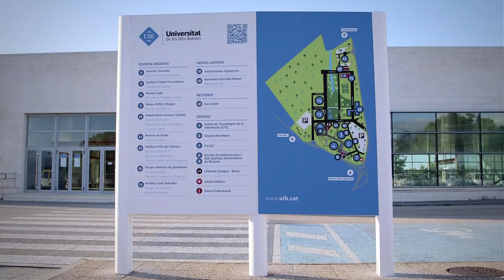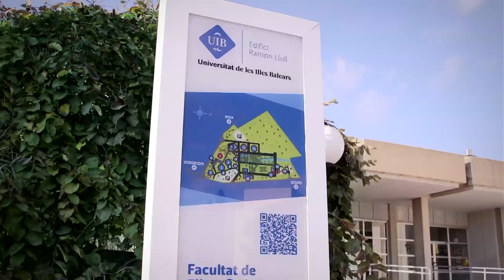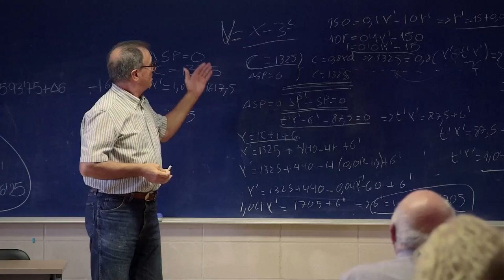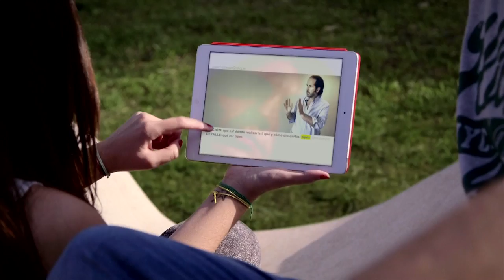Institutional video of the University of the Balearic Islands